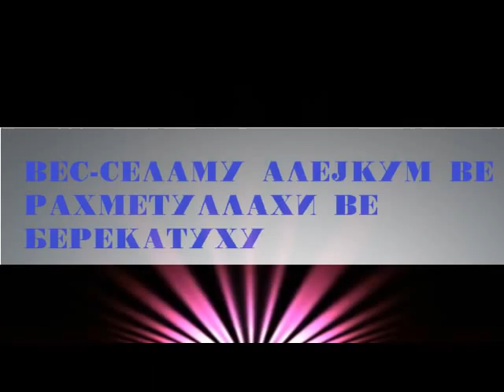Зошто е сакан Мухаммед, саллаллаху алејхи ве селлем